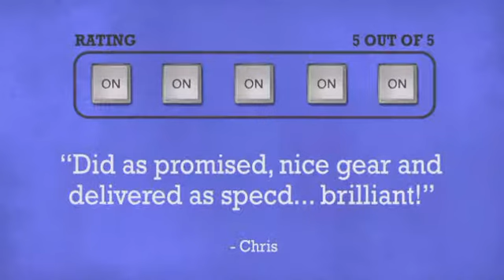American DJ Flat Par TW5 - DJkit.com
For more information on the American DJ Flat Par TW5 and to purchase from DJkit.com